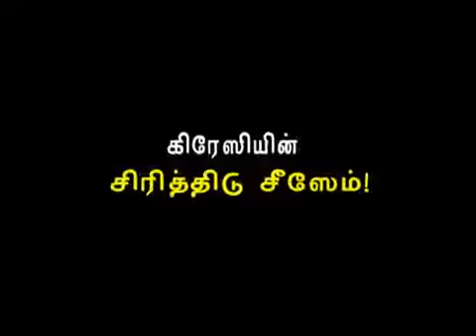Crazy Mohan Sirithidu Seasame Kalyanam Panni Paar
Crazy Mohans Sirithidu Seasame Once again Crazy Mohan does what he is known to be the best at- evoking laughter!.

Crazy Mohans Sirithidu Seasame - Kudumbam Pirithi Nadathi Par.

Watch the Longest Crazy Mohan Team Fun Drama  s and Enjoy your . It is a tamil Comedy Serial Siri Siri Crazy on Youtube for the first time.This is a comedy serial written.